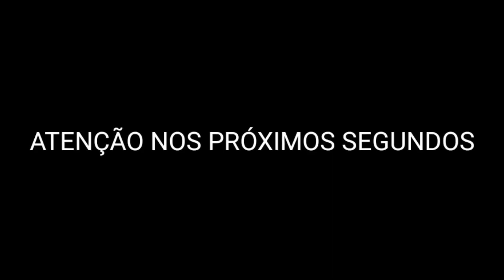Surpresa pra minha namorada - Jantar Romântico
Fiz uma janta romântica para minha namorada escondido, será que ela gostou?
Comenta ai

comentem idéias de vídeo

*CANAIS PARCEIROS*
Vr invenções